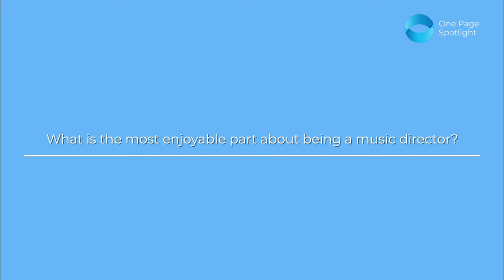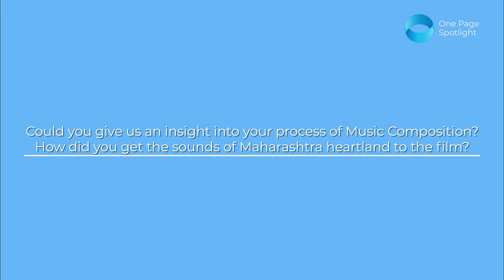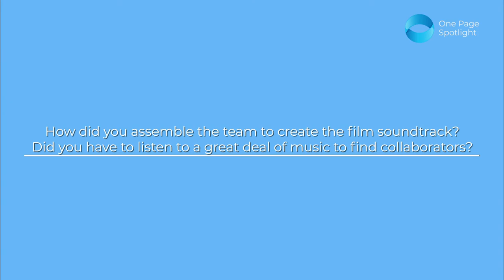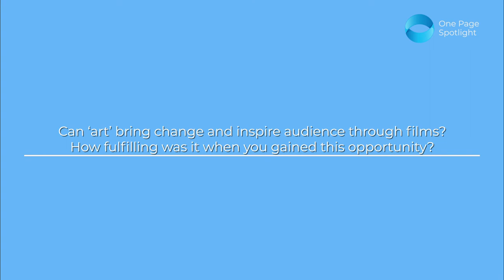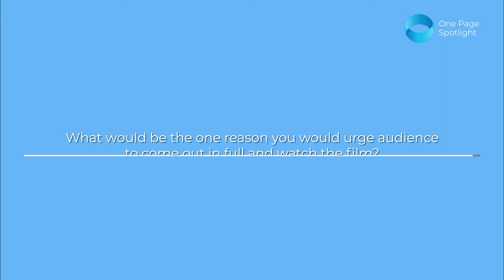One Page Spotlight meets Vijayaa Shanker - Music Director, Vocalist, Linguist, Composer and Writer.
One Page Spotlight meets Vijayaa Shanker - Music Director of inspiring Marathi film Vegali Vat.

Vijayaa shanker a talented vocalist linguist,writer and non film composer turns into a Bollywood music director. Reach out to her on One Page Spotlight to collaborate by creating your profile and connecting

About One Page Spotlight:
One Page Spotlight is a virtual platform for creators to create, connect and collaborate with fellow creators and organizations. With existing platforms, creators struggle to find the right audience and market as well as connect with the right organization and people. One Page Spotlight provides creators with an authentic ecosystem of collaborators, thereby empowering them to position themselves under the spotlight.

What have you created today?